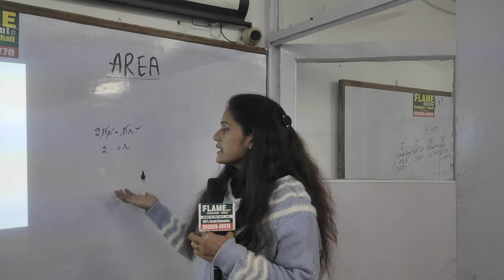20220131 190145 69b3445